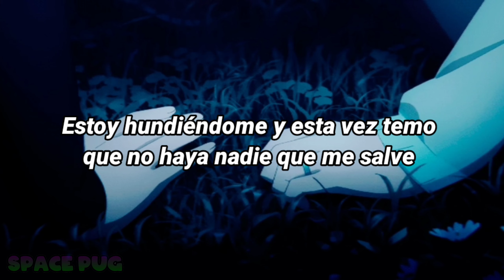Esta canción es para olvidar a aquella persona || Someone You Loved || Lewis Capaldi